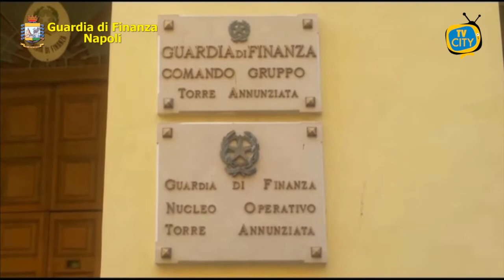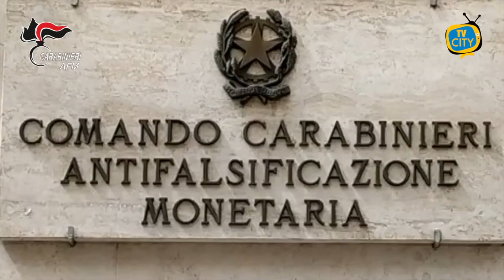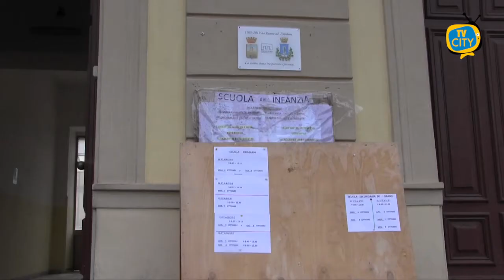TG del 06-10-20: l'informazione quotidiano di TVCITY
Nuovo appuntamento con l’informazione di TVCITY. In apertura la cronaca. Truffa alle compagnie assicurative, i militari della Guardia di Finanza di Torre Annunziata hanno arrestato 4 persone in Penisola sorrentina.
Ancora cronaca. 9 persone sono finite in manette per traffico di sostanze stupefacenti. Sono tutti detenuti nelle province di Napoli e Caserta.

Ora torniamo ad occuparci dell’emergenza sanitaria. Non sono mancate le reazioni di politici e rappresentanti di categoria dopo l’ordinanza del governatore De Luca che ha stabilito la chiusura alle 23 dei locali pubblici. Sulla questione abbiamo ascoltato anche il parere dei cittadini di Torre del Greco.

Prosegue il viaggio di TVCITY nelle scuole del territorio. Questa mattina siamo stati all’esterno dell’istituto don Lorenzo Milani a Torre del Greco per documentare la situazione, dopo le segnalazioni giunte alla nostra redazione di genitori preoccupati per le modalità di ingresso a scuola. Ad Ercolano invece abbiamo ascoltato il dirigente scolastico dell’istituto Giulio Rodinò che ha sottolineato come altri colleghi in precedenza la necessità di collaborare con istituzioni e famiglie per gestire al meglio l’anno scolastico appena iniziato.